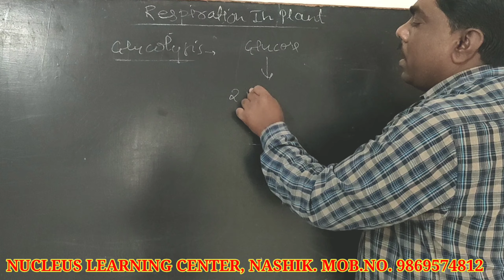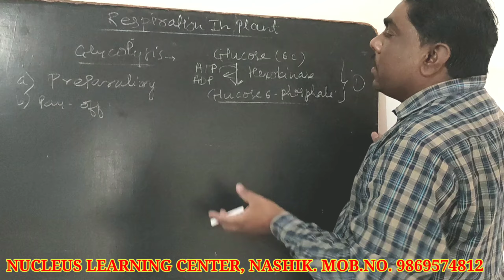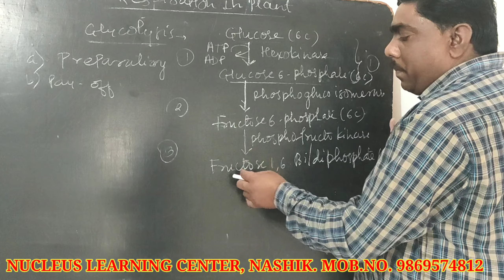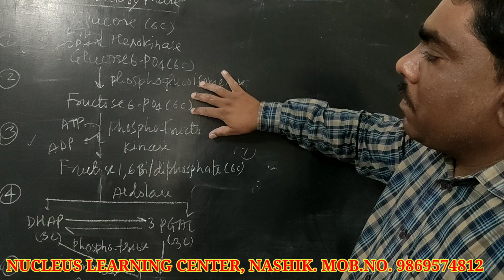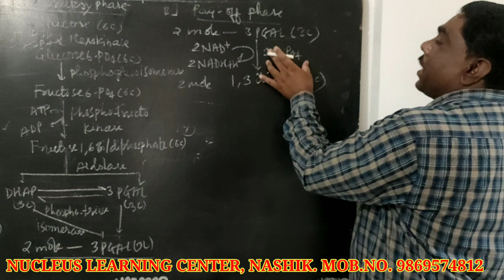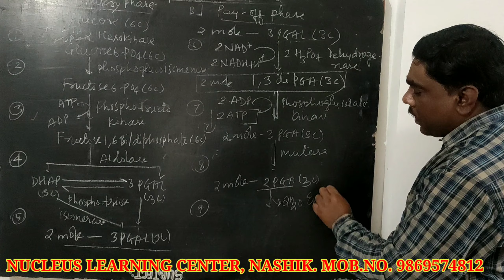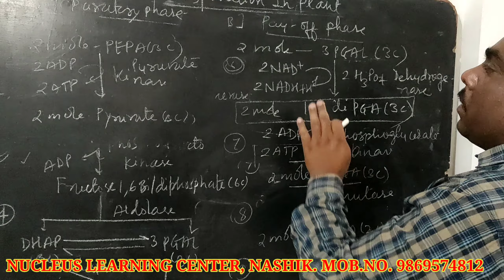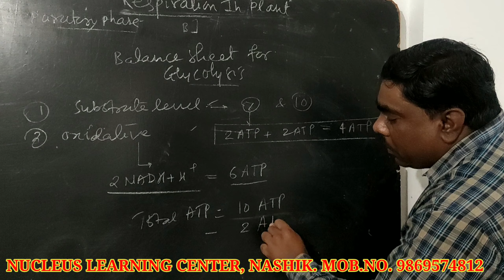RESPIRATION IN PLANTS 3. MECHANISM OF AEROBIC RESPIRATION: GLYCOLYSIS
This video gives detail idea about glycolysis.
Nucleus learning centre, nashik.
Special Batches for NEET/MHT-CET/BOARD.
LECTURE BY :PROF. B.B.GAIKWAD.
Glycolysis is a first step in aerobic and anaerobic respiration.
Glycolysis: The enzyme regulated process in which hexose sugar (glucose)  broken down into two molecules of pyruvate(3C)
Glycolytic pathway involves

A) Preparatory phase:
 It involves following steps.
1. Phosphorylation - I        Hexokinase &Mg++
2. Isomerisation- I.            Phoshogluco isomerase
3.Phosphorylation-II.        Phosphofructo kinase & Mg++
4.Cleavage.                        Aldolase
5. Isomerisation- II.      Phospho triose isomerase

B) Pay off phase: Involves

6. Isomerisation- III.      Phosphoglyceraldehyde
                                         dehydrogenase
7. ATP synthesis- I        Glycerate kinase
8. Isomerisation- IV      Mutase
9. Dehydration.              Enolase
10. ATP synthesis- II.   Pyruvate kinase